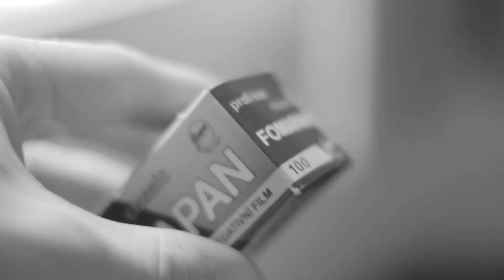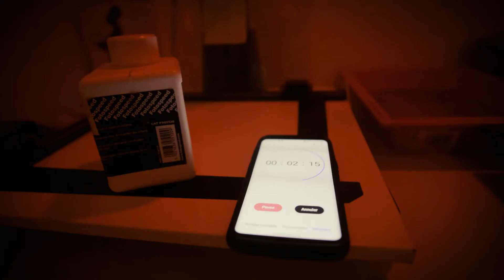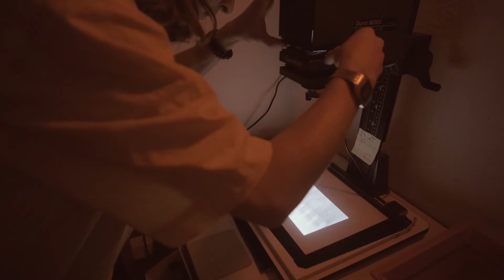Processus Argentique en Musique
Je vous montre quelques unes des étapes nécessaire à la finalisation de photos argentique Noir et Blanc :)